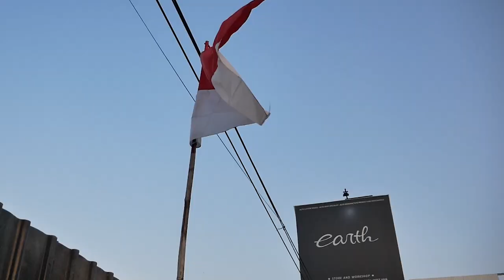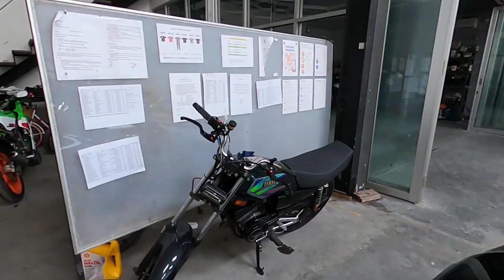PROJECT-PROJECT LEBARAN YANG ADA DI EARTH AUTO CONCEPT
HELLO EARTH!
WELCOME BACK

DI VIDEO KALI INI KAMI GARAGE TOUR SEMUA PROJECT KAMI NIH GUYS SAMPE BANYAK YANG BOCOR WKWK, YUK KEPOIN